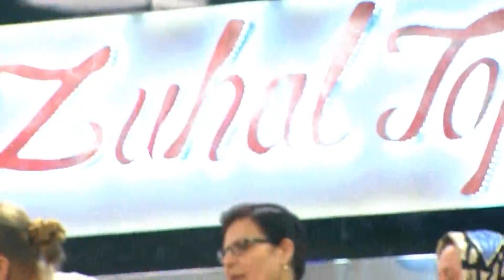Hayallerini Gerçekleştirdiklerimiz | Fadime - Hüseyin Çifti Zuhal Topal'la Dünya Evine Girdi...